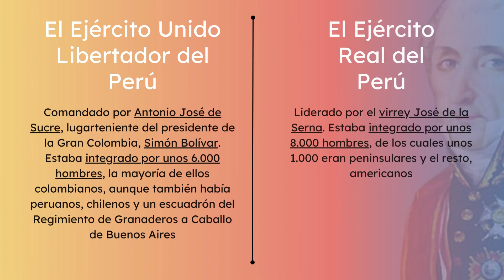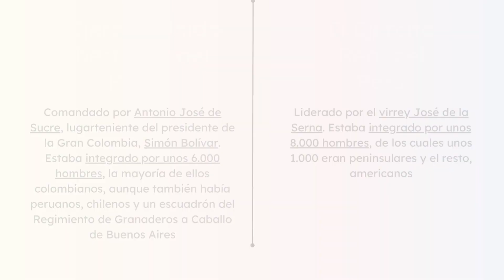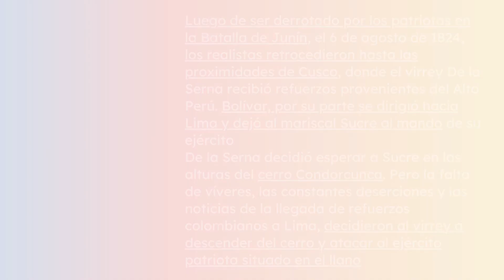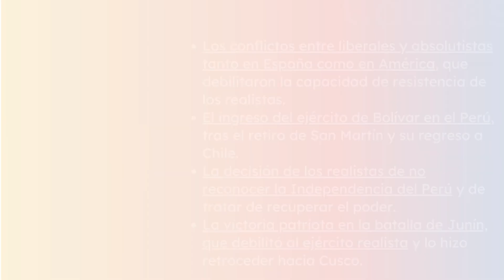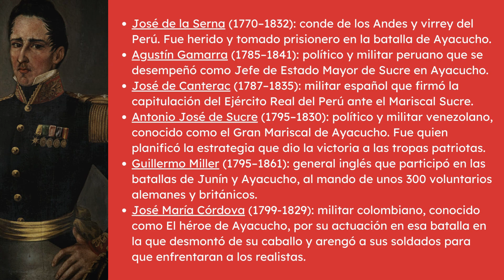⚔️ BATALLA de AYACUCHO 1824 | CAUSAS Y CONSECUENCIAS | ✅ RESUMEN COMPLETO | 🇵🇪 HISTORIA de PERÚ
Por si me queres invitar un cafecito para charlar de historia 👇☕😉

Índice ⤵️

▶️ ¿Qué fue la batalla de Ayacucho?
▶️ Desarrollo de la batalla de Ayacucho
▶️ Causas y consecuencias de la batalla de Ayacucho
▶️ Protagonistas de la batalla de Ayacucho